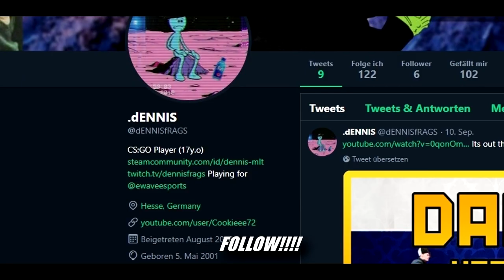CSGO FNB : DENNIS VS HEADSHINSKY!!! [Includes MEMES]